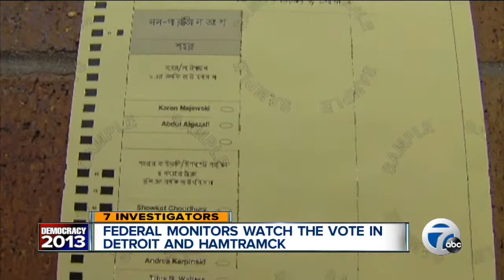Federal monitors examine local elections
Federal monitors are examining the voting in Hamtramck and Detroit.